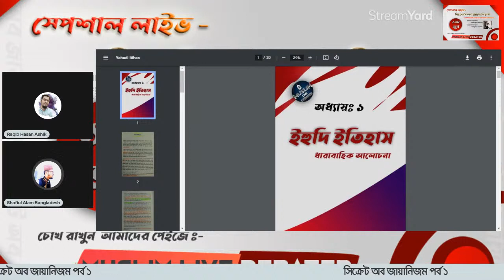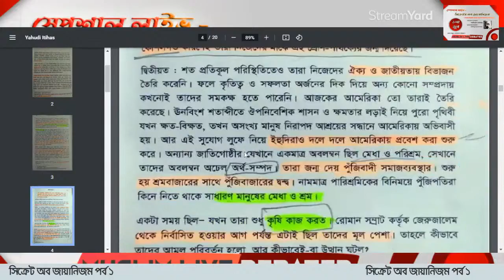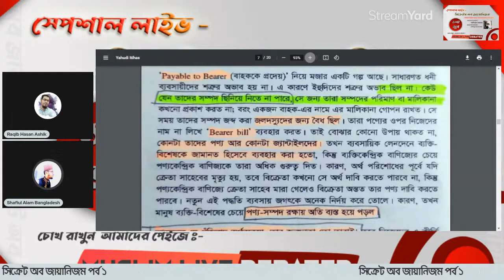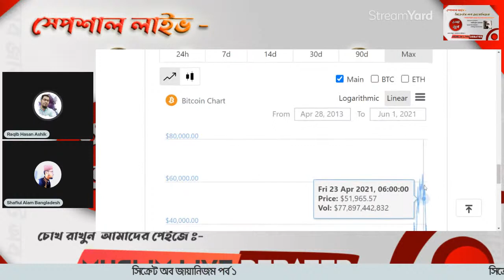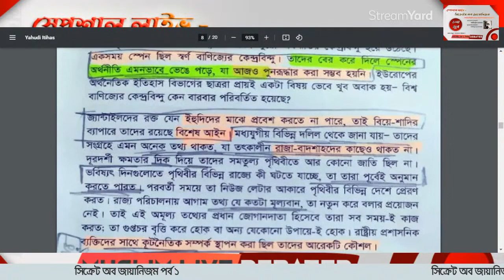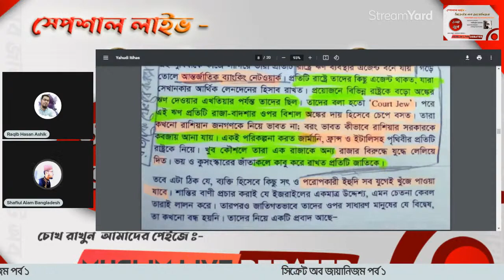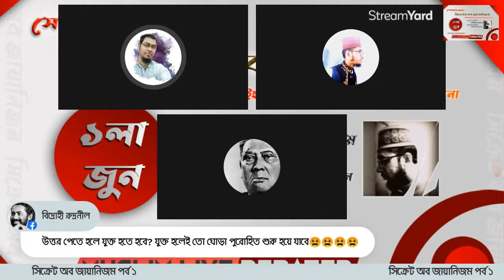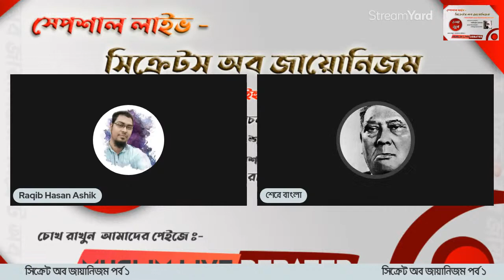সিক্রেট অব জায়ানিজম